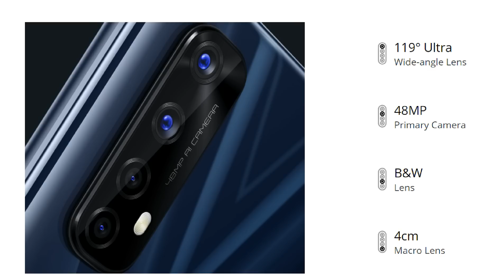Narzo 20 Pro vs Poco M2 Pro vs Realme 7 🔥🔥 Best SmartPhone Under ₹15,000 Rupees ???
Narzo 20 Pro vs Poco M2 Pro vs Realme 7 Comparison in telugu.  Best SmartPhone Under ₹15,000 Rupees September 2020

If link doesnot open pls search Telugu Tech TV Deals in telegram and join.